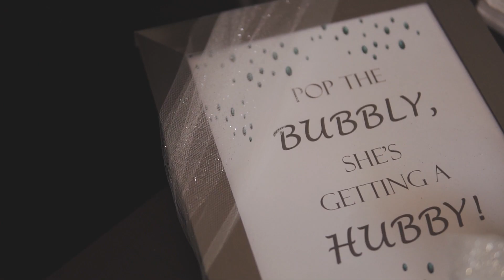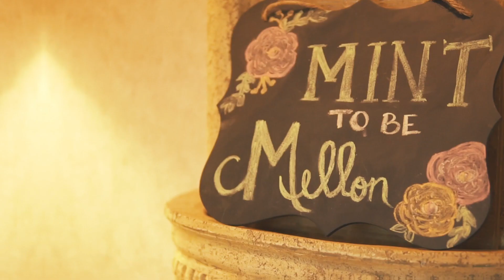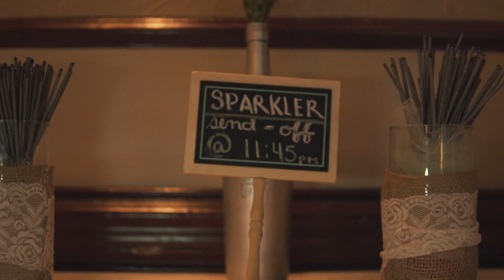Sony A6300 Wedding film | Zack & Alyssa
Gear:
Sony A6300 + Sigma 30mm
Zhiyun Crane